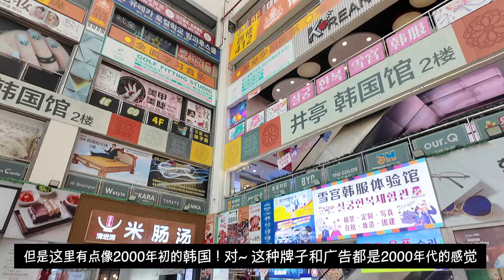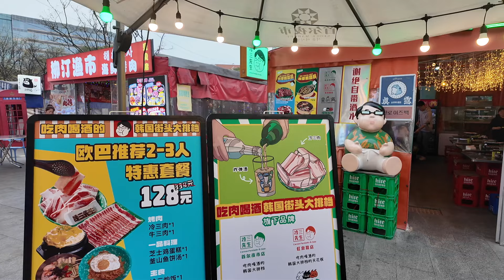韩国人打卡上海韩国街！韩国妈妈时隔三十年见到了高中闺蜜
这里是餐厅地址：虹桥镇虹泉路1101弄30号风度国际后(近虹莘路) 大众点评上显示关门，他们没有关掉！只是阿姨没怎么管平台！ 虽然是老店环境很一般，但是味道很好！